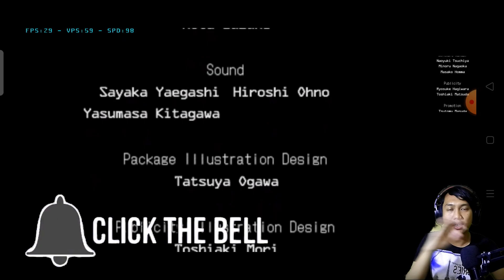TAMAT!!!! BERTEMPUR DENGAN MONSTER2 KUAT - Resident Evil Mercenaries 3DS Part 10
BOSS terakhir dari game ini ternyata masih si monster kelelawar, dimana sekarang dia membawa para monster kuat lain nya beserta kekuatan nya yg semakin sulit untuk dihadapi. yukk tonton videonya!

Dan tunggu vidio selanjutnya!